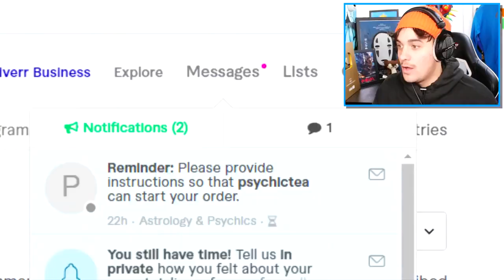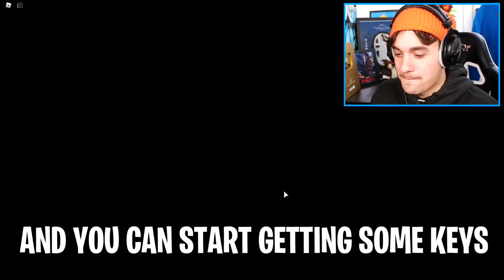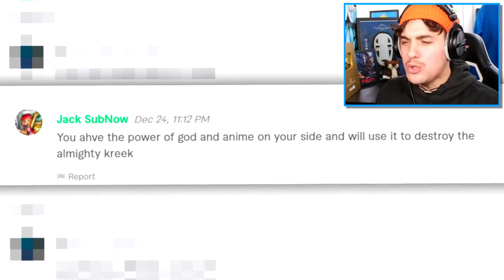I Played With The BEST PIGGY PLAYER Then I TROLLED Him..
Today i hired the best piggy player coach in the world.. then i trolled him.

🛒 Hottest Merchandise!!

--Credits--

Music & Sounds:
Epidemic Sounds